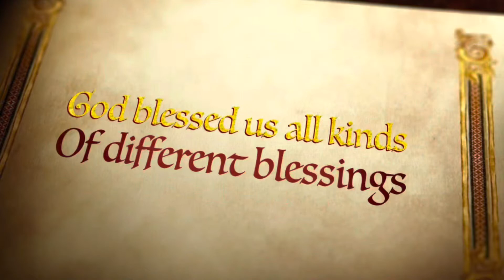Sunday get together with friends | Collecting memories